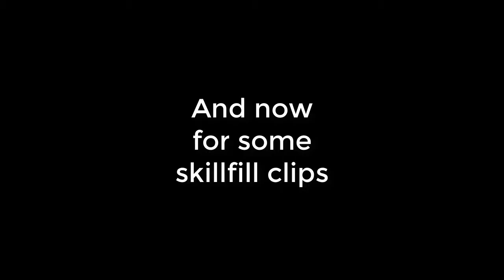Black Ops 4 Beta with Cullan36! The best player of our time.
I know the first beta came out 3 weeks ago but I got caught up with other stuff. Oh well, good thing nobody cares when I upload.